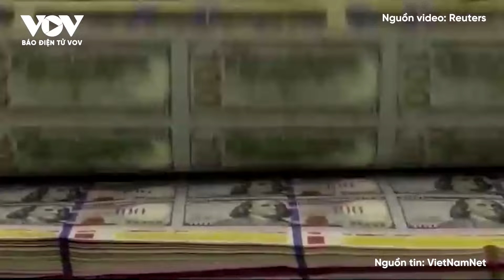Bầu cử Mỹ 2024: Ông Trump phải tranh luận lần hai với bà Harris vì sức ép từ phía dư luận?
Báo Điện tử VOV | Cựu Tổng thống Mỹ Donald Trump đang đối diện với sức ép về việc phải chấp nhận tranh luận lần thứ hai với bà Kamala Harris, trong bối cảnh ứng viên đảng Dân chủ đã đồng ý tham gia sự kiện tranh luận trên đài CNN vào tháng 10.

37 Bà Triệu, Hoàn Kiếm, Hà Nội, Việt Nam